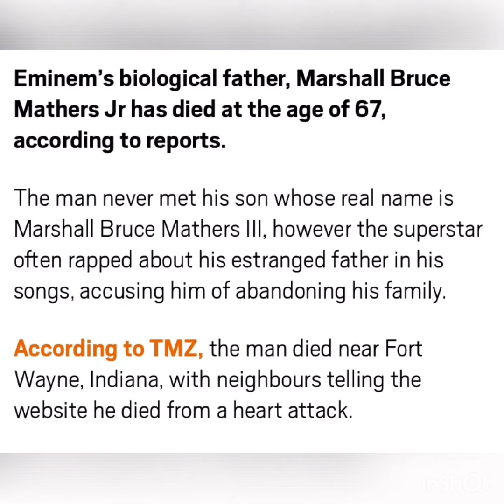Eminem's father died of heart attack at age of 67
biological father of rapper emeninem marshall bruce mathers Jr died at the age of 67 and the cause is heart attack